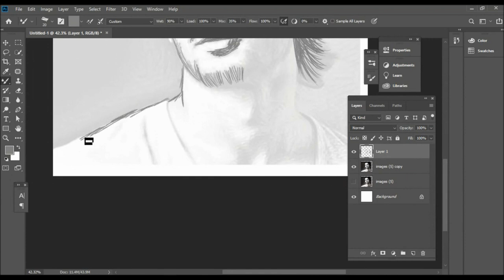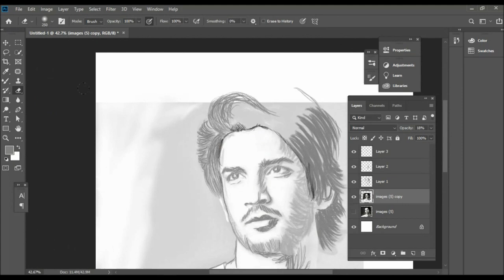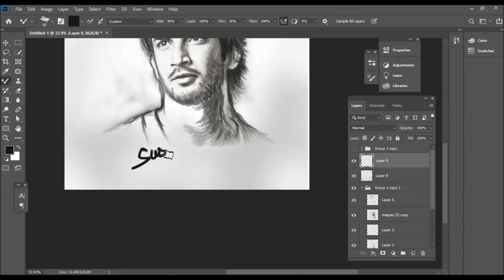A Tribute To Sushant Singh Rajput 😭 | Rip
Friends this video is on very sad topic.
A person who was an inspiration to us has left us
today we will tribute to him
He is our pk's sarfaraz and our dhoni and a good actor also!

May his soul rest in great peace.

The data are elements used in this video may be copyrighted by the main author or creator.
i Just sketch this video and the main motive is tribute to sushant singh Rajput